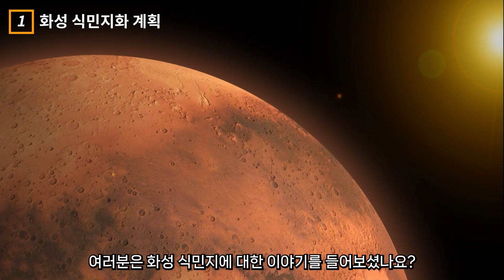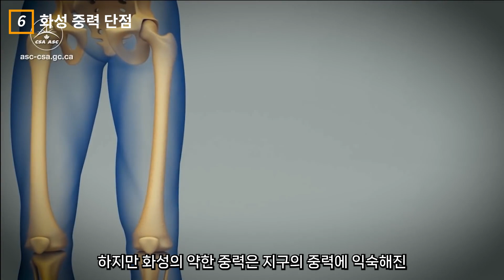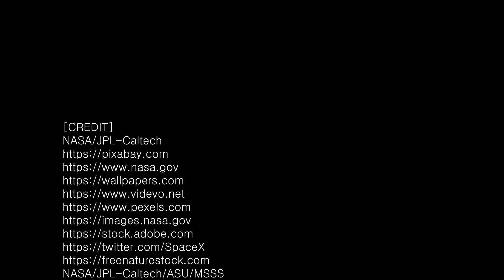화성 이주 성공 방법? 이 방법으로 가능하다! l 화성 테라포밍으로 인류가 화성에서 살아남는법 l 우주 다큐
여러분은 화성 식민지 테라포밍에 대한 이야기를 들어보셨나요?
화성은 인류가 지구 다음으로 정착할 수 있는 행성 중
가장 유력한 후보지입니다.
그렇다면 화성 식민지는 정말로 가능한 걸까요?
오늘은 화성 식민지화 계획에 대해 알아보겠습니다.

시청자분들 덕분에 구독자 1,000명을 달성했습니다!

항상 좋은 콘텐츠로 찾아뵐 수 있도록

여러분의 "좋아요"와 "구독" 클릭으로
점점 성장해 가는 채널 "우주공간" 올림.

"영상 하단에 태그된 제품들은
우주다큐와 수면다큐를 시청하실 때
조금이나마 더 감상적으로 시청하시거나
수면에 도움이 될 만한 상품들입니다"